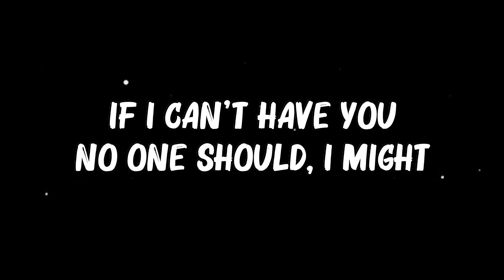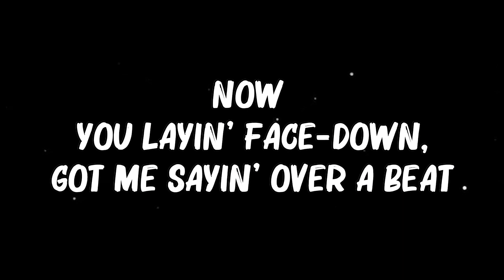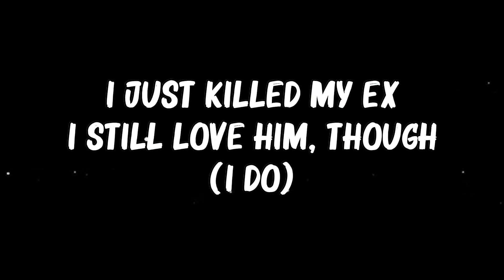SZA - Kill Bill (Lyrics)